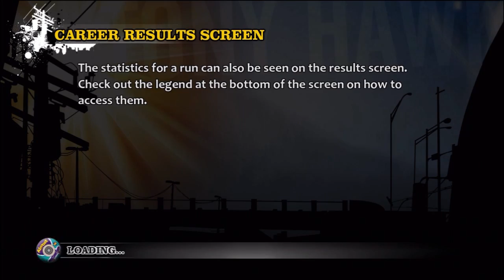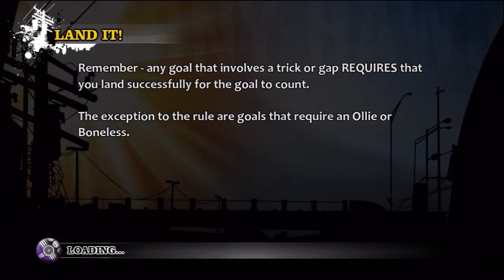Let's Play Tony Hawk's Pro Skater HD - Part 10 - Vive La France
The final level is a skate park in Marseille, France. Tasks include collecting medals, destroying speakers and grinding tables.

Level: Marseille
Skater: Lyn-Z Adams Hawkins
Platform: Xbox 360